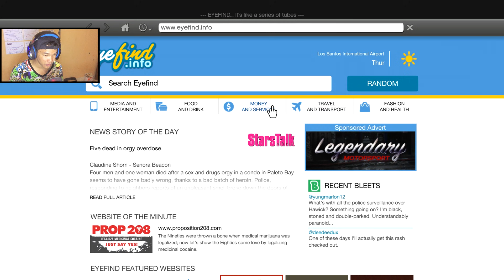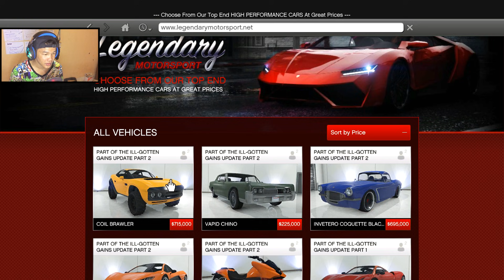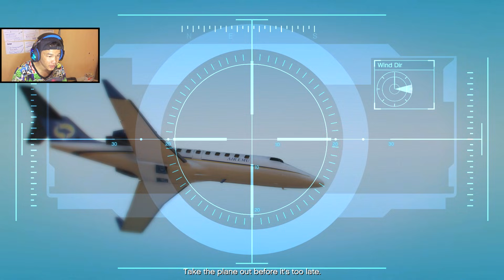ធ្វើសីុយន្តហោះពេលនេះ អាណិតណាស់|GTA 5 Story Mode Ep48 Khmer|VPROGAME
This is just a gameplay!

Spec PC:
▶▶Intel Core i5 2000
▶▶RAM 8G
▶▶Graphic Card Nvidia 1050 Ti (4G)
▶▶Motherboard: Acer
▶▶HDD: 500G
▶▶Monitor: Dell 1600x900 19.5inch
▶▶Operating System: Windows 10 Pro